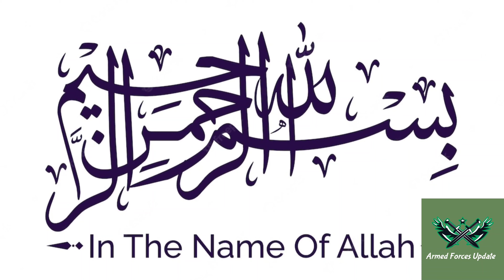PAF JF17 Shot Down Rafael? | Why Saudi F15 And Turkish F16 Reached Pakistan? | Defense Updates...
In this video we will talk about a recent Report Published in EURATION TIMES
According to this report Pakistan Air Force Successfully Shot Down 6 Rafael Fighter Jets During Anatolian Eagle Exercise 2021
Anatolian Eagle Was Conducted In Turkey In Which Pakistan Air Force Participated With Their JF17 Block 2 Fighter Jets whereas Turkey Participated With Their F16,Azerbijan With SU25 And Mig29 And Qatar With Rafael Fighter Jets
Reportedly During Exercise Pakistani Jf17 Shot Down Rafael With A Ratio Of 6:2
It Means That JF17 Took 6 Rafael While Rafael Were Only Able To Target 2 JF17s
Now That's A Good News For Pakistan But It's A Big Surprise For Indian Air Force As They Inducted Rafael To Counter PAF In The Region
Remember That It Was JF17 Block 2 That Successfully Targeted Rafael But Now PAF Is Also Equipped With Latest JF17 Block 3 And Has Also Inducted J10C Which Is A Omnirole Fighter Jet
In Our Last Video We Told You Guys About Saudi F15 And Turkish F16 Reaching Pakistan To Take Part In "INDUS SHIELD" Exercise
Indus Shield Is Hosted By Pakistan Air Force For The First Time With Their JF17 Block 3,J10C And F16 Block 52+ Fighter Jets
We Will Inform You More About Indus Shield In Our Upcoming Videos
You Guys Can Also Guide Us OR Give Us Your Opinion Through Comment Section